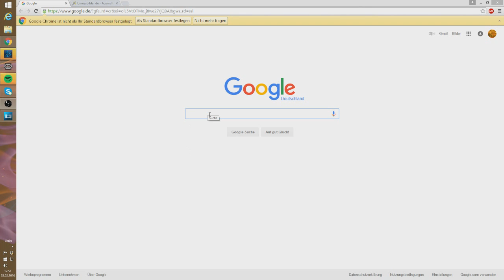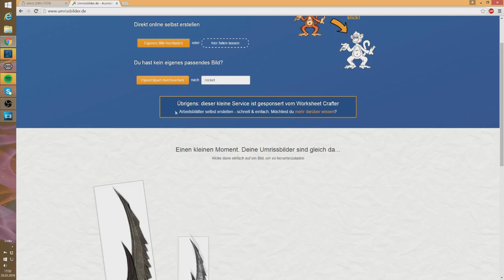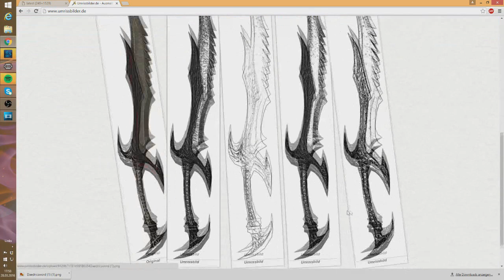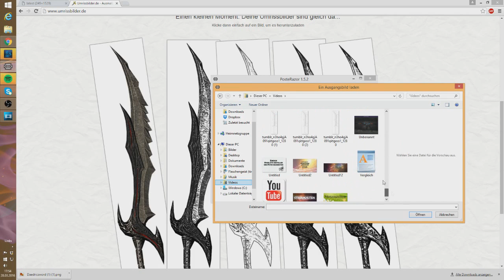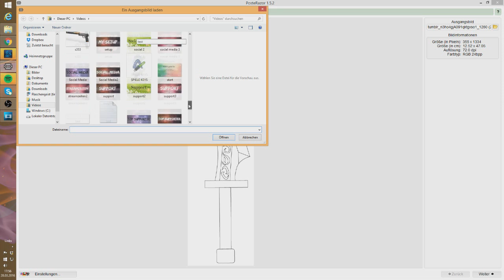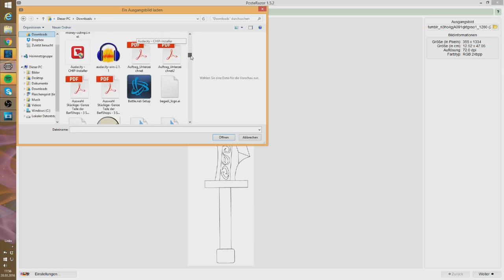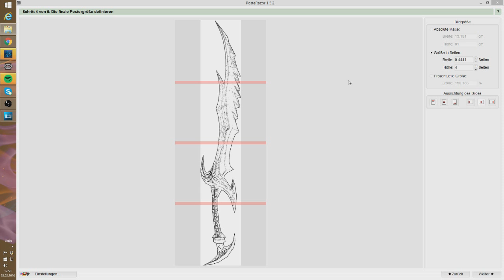COSPLAY - Schablone/ Template erstellen & ausdrucken - TUTORIAL